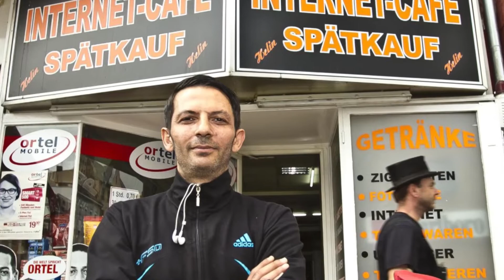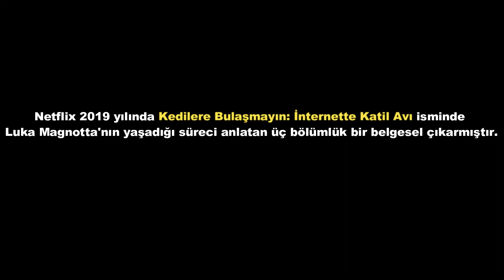KISACA LUKA MAGNOTTA KİMDİ? (1 DAKİKADA)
Cinayet ve Suç olaylarını araştırmayı sevenler için cinayetler belgeseli yeni bölümünde Luka Magnotta kısa hikayesi yer alıyor.

Luka Rocco Magnotta (d. Eric Clinton Kirk Newman; 24 Temmuz 1982), Jun Lin isimli Çinli bir öğrenciyi öldürdükten sonra ellerini ve bacaklarını kesip, siyasi parti ofislerine gönderen Kanadalı katildir.

Cinayetler belgeseli yeni serisindeLuka Magnotta'a kısa bir bakış atacağız. Çözülemeyen cinayetler arasında yer almasa da oldukça etki bırakan bir cinayet vakası.

Netflix 2019 yılında Kedilere Bulaşmayın: İnternette Katil Avı isminde Luka Magnotta'nın yaşadığı süreci anlatan üç bölümlük bir belgesel çıkarmıştır.

oynatma listelerine erişebilirsiniz.

Eğer dinlemek yerine okumayı Tercih ediyorsanız Düşünce Kataloğu Web Sitesini ziyaret edebilirsiniz.